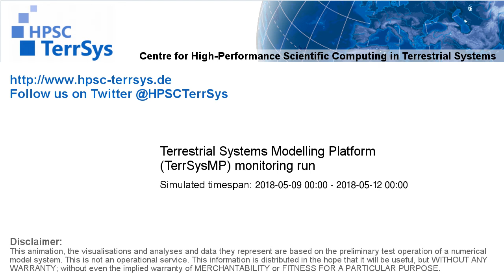TerrSysMP monitoring run 2018-05-09 - plant available storage change - Europe (72h)